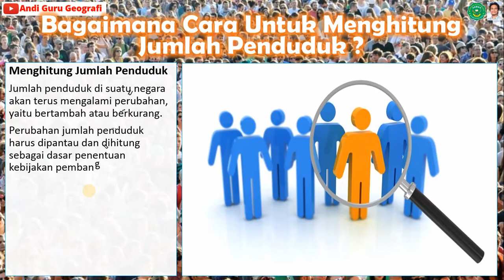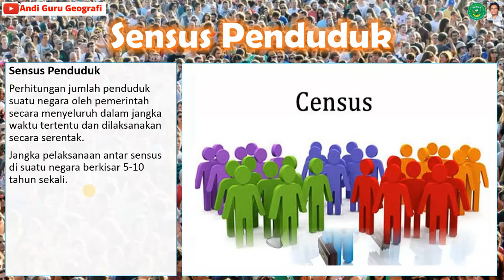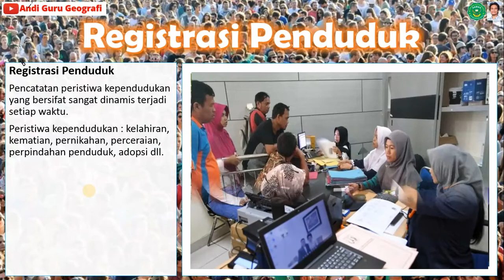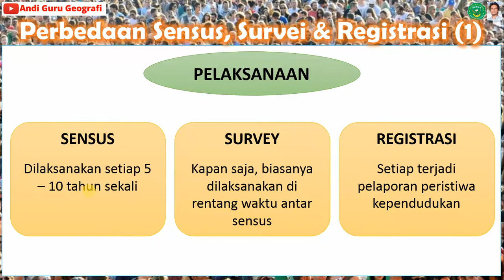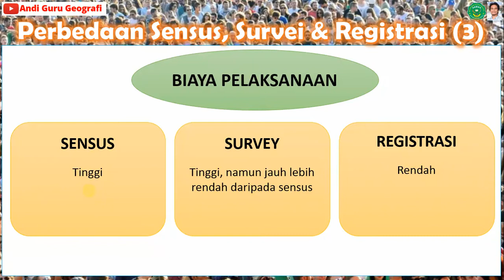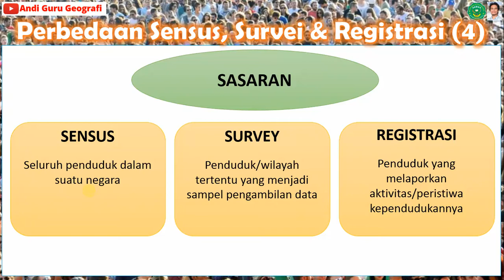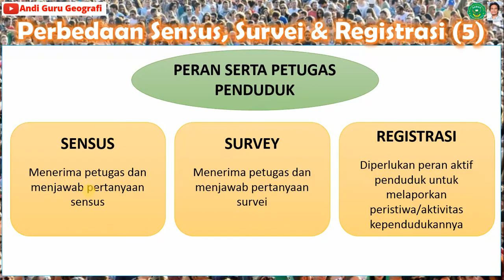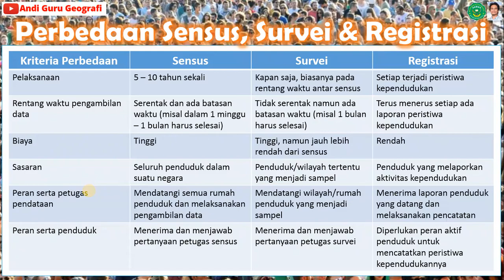Menghitung Jumlah Penduduk #1 (Sensus, Survei dan Registrasi)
Video ini mengulas tentang cara menghitung perubahan kependudukan di suatu negara
Selamat menonton
Semoga bemanfaat